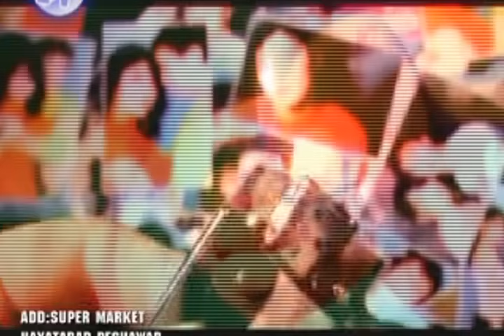Fawad Ramez Omre kheyal HQ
Hi guys here is a beautiful song of Fawad ramez Omre kheyal Enjoy